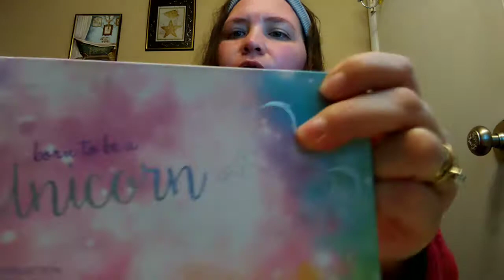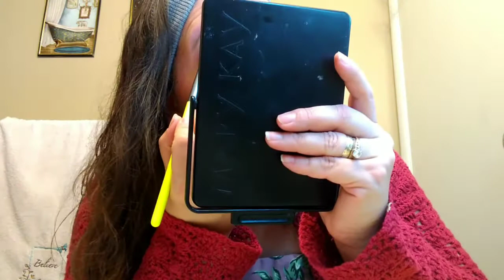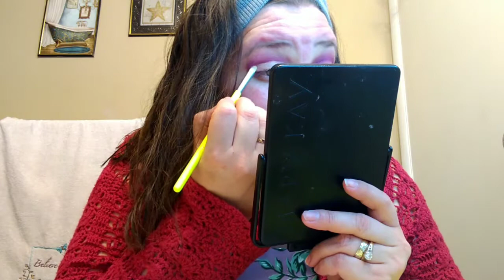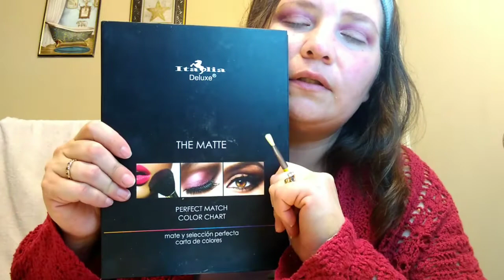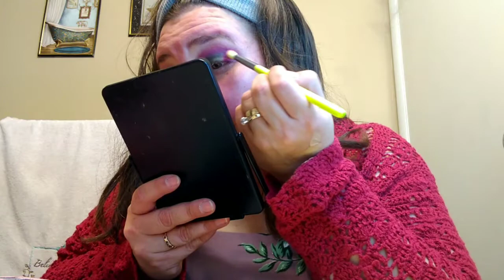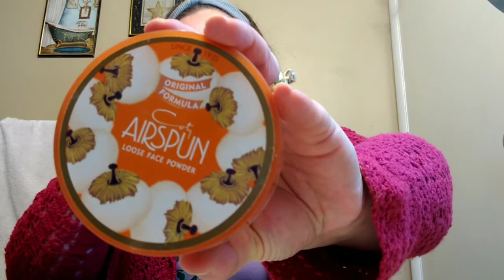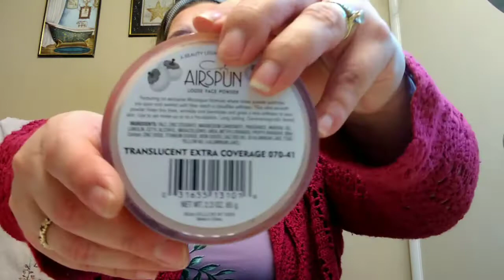Maquillandome + estrenando brochas.